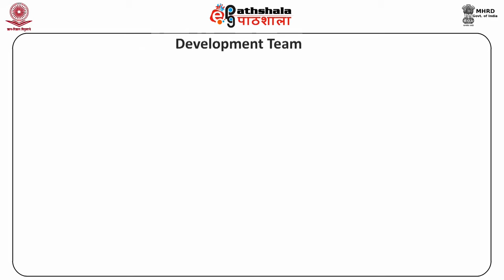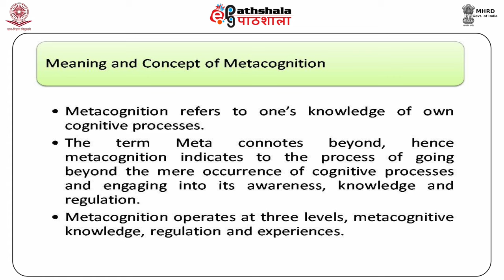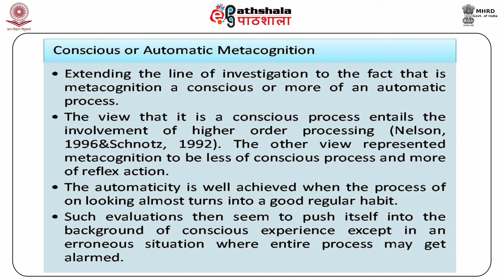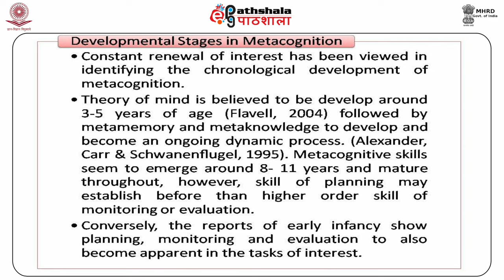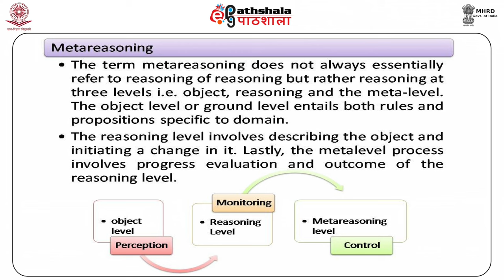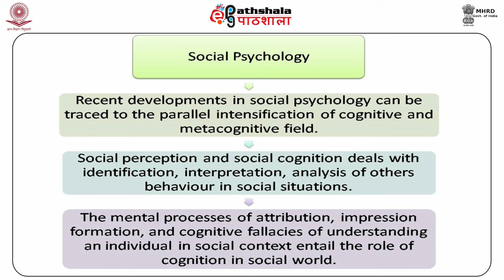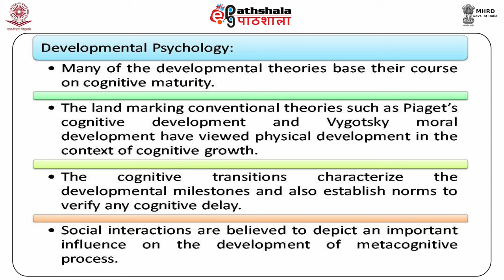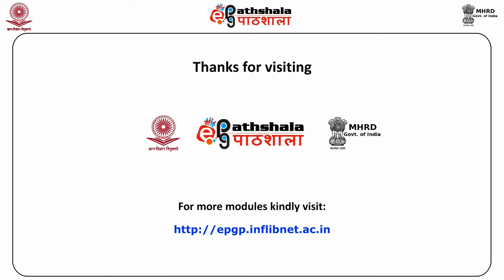Metacognition (PSY)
Subject : Psychology
Paper  : Cognitive Science